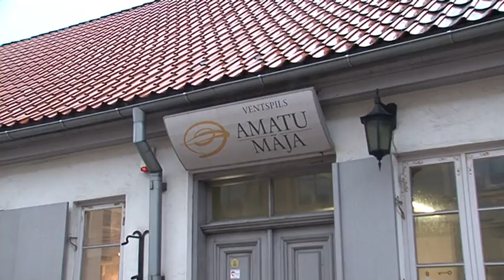"День хозяев и хозяек" в Вентспилсском Доме ремесел.